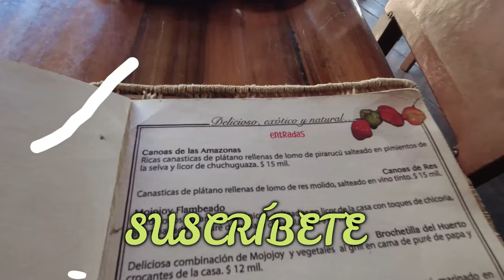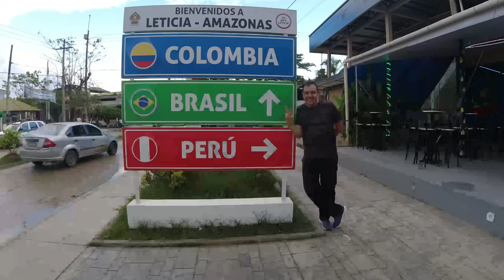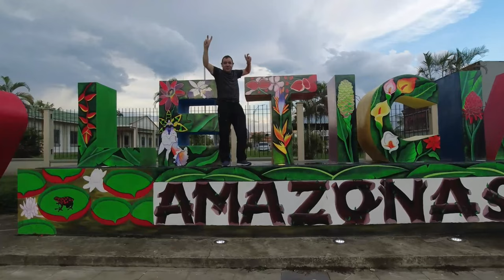comiendo exóticos mojojoi en amazonas. Leticia, el mejor lugar para conocer la selva amazónica